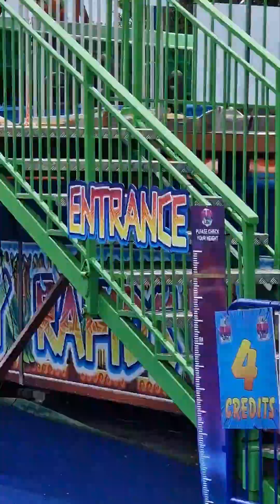Holiday to Towyn 2024@Wales@grandkids@alijo's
Holiday to Towyn 2024